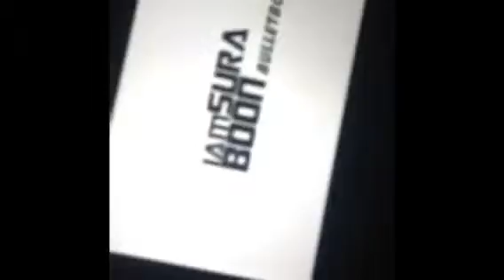When ur parents sleeping vs awake vine